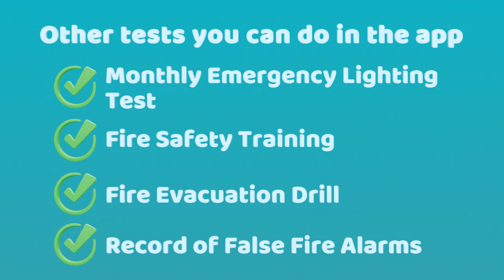Fire Survey Systems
A video explaining what a business needs to do for weekly fire alarm tests